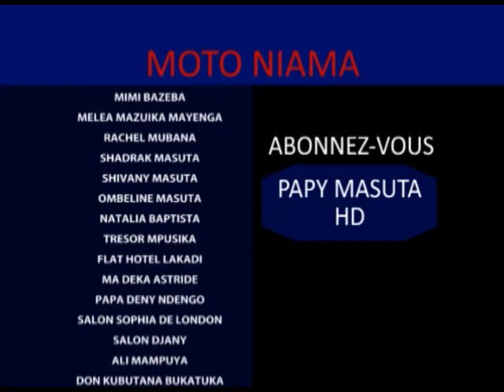MOTO NIAMA/HOMME ANIMAL Ep1 NOUVEAU THÉÂTRE DRAMATIQUE CONGOLAIS 2020 🔥🔥🔥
suivez la 1ère partie du nouveau film dramatique intitulé moto niama/homme animal, théâtre congolais, nouveauté 2020 avec vos acteurs préférés. regardez ✔️aimez ✔️partagez ✔️et commentez ✔️abonnez-vous ✔️gratuitement sur papy masuta hd pour plus d'infos et restez toujours branchés. Papy masuta hd vous remercie pour votre soutien et n'oublie pas de nous faire de petit signal d'encouragements ou de remarques pour l'amélioration de notre chaîne.